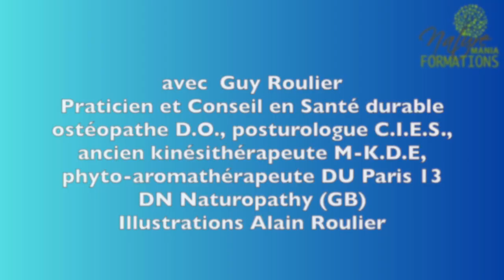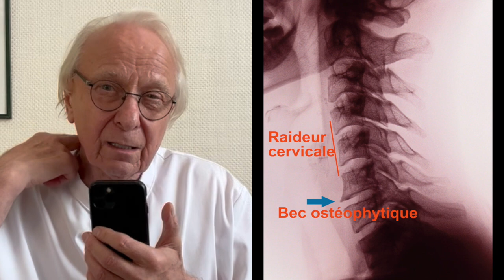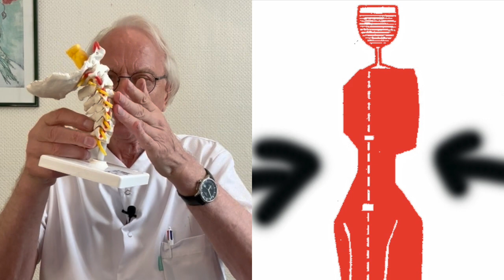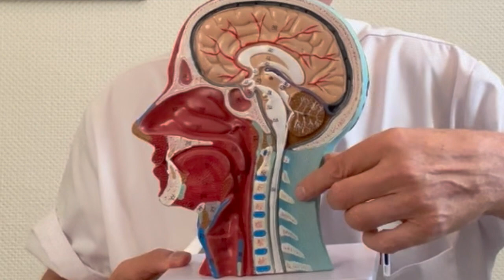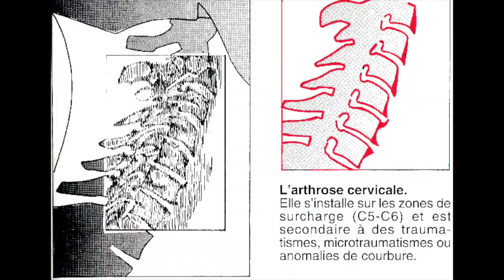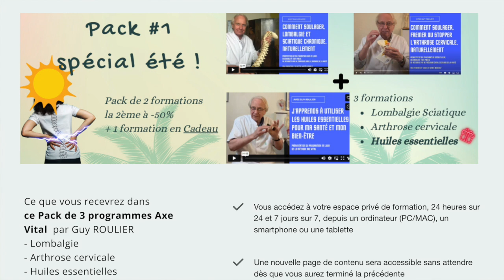Vidéo Votre téléphone portable : un accélérateur d'arthrose ! par Guy Roulier (sous-titrée)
Très utile mais nocif s'il est mal et/ou trop utilisé, le téléphone portable ne doit pas nuire à vos vertèbres cervicales, surtout si vous êtes fragile à ce niveau.
Je vous dis ici l'essentiel à savoir.
Si vous voulez prendre en main votre santé vertébrale et mieux gérer votre stress,  je vous propose de me suivre en vous inscrivant à mes formations vidéo  + mini guides, facilement accessibles, même sans connaissances médicales. Il vous suffit d'être motivé(e) et persévérant(e).
Pour accéder à mes guides numériques (pdf) santé naturelle, cliquez
La santé est notre bien le plus précieux, le reste est du bonus.
La gérer et l'entretenir est notre devoir pour nous assurer une longévité en bonne santé.
Guy Roulier